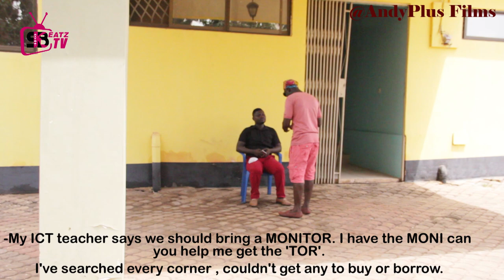THE MONITOR (Adventures of ANDYPLUS EP20) | dir. by SKbeatz Records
Andyplus says his IT teacher says they should get a Monitor for a class.
Guess what? He thought of something else.
Watch and Find out what.

ANDYPLUS COMEDY EP 20
Directed by Skbeatz Records
Assistant - David Aldolf.